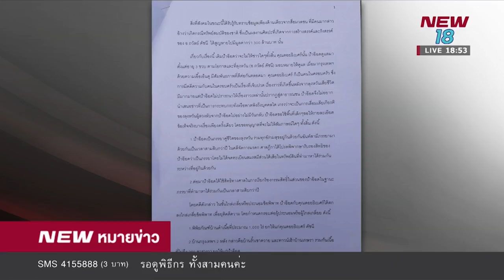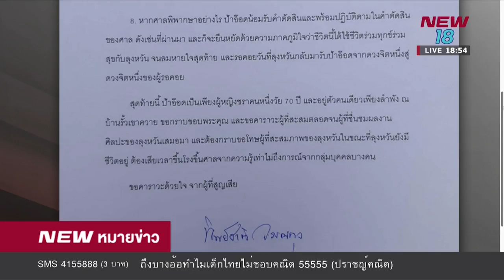ภาพล้ำค่า ถวัลย์ ดัชนี มูลค้า 300 ล้าน หายจากบ้านพัก l 18 ก ย 61 l NEW18